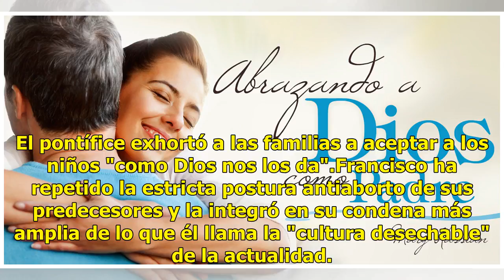Hay que aceptar a los hijos como Dios nos los da: Papa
Ciudad del Vaticano.- El papa Francisco denunció el sábado el aborto como el equivalente de "guantes blancos" del programa de eugenesia -la aplicación de las leyes de la herencia al perfeccionamiento de la especie humana- de la era nazi e instó a las familias a aceptar a los niños que Dios les da. F...